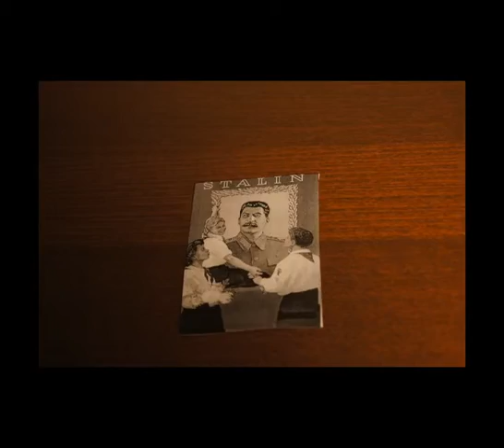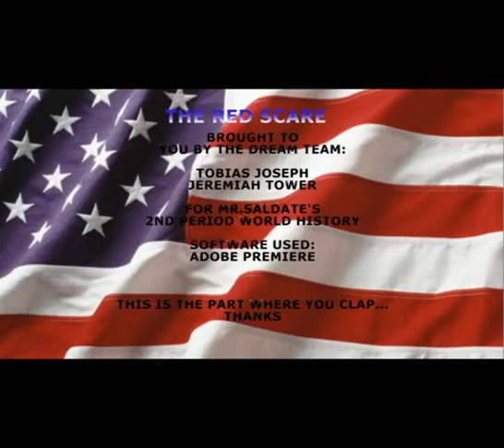The Red scare stop motion project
In A 1950's town in Colorado, a boy named Timmy learns the dangers of communists and how to spot them in his local neighborhood. (For Mr. Saldate's 2nd period world history class Stop motion project) Featuring Tobias Joseph (as "Voice of America"), and Jeremiah Tower (as Timmy) Please enjoy responsibly...